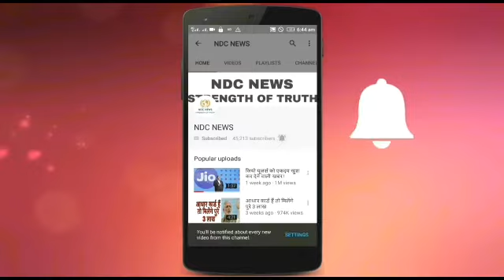EXCLUSIVE: 'सुलह करूंगी तो शमी मार देगा'